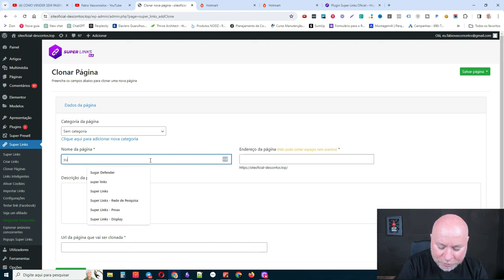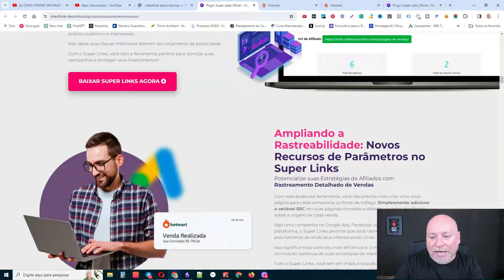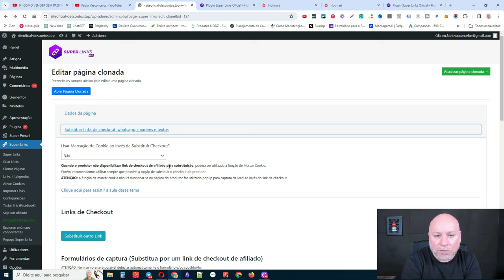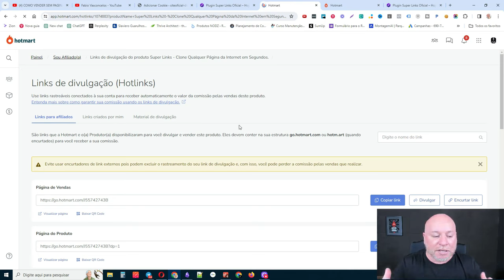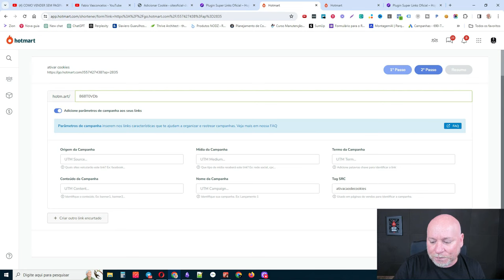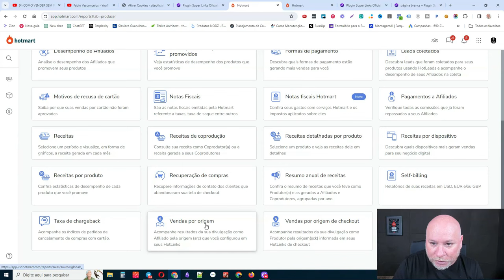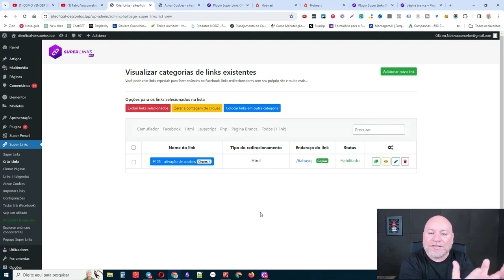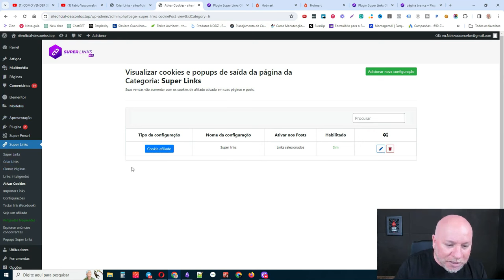🔥 PARE de PERDER COMISSÕES! Domine a Marcação de Cookie AGORA (Guia 2024)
A ÚNICA CHANCE DE TER ACESSO VITALÍCIO Acesse AGORA. 🔥 PARE de PERDER COMISSÕES! Domine a Marcação de Cookie AGORA (Guia 2024)

✅ *SUPER LINKS:* Clone qualquer Página de Vendas em menos de 2 segundos de Forma Simples, Rápida e Fácil.

✅ *SUPER PRESELL* Anuncie Sem Bloqueios – Crie Páginas Presell de Alta Conversão em Poucos Cliques

🔥 *CONTEÚDOS RECOMENDADOS* 🔥

Entenda a classificação de produtos no funil de vendas. Uma informação crucial para o seu sucesso!

5️⃣ *Configurando o Pixel de Conversão no Google Ads*

Este guia detalhado ensina a implementação precisa dessa técnica essencial, permitindo a otimização de suas campanhas no Google Ads para uma segurança inabalável em suas comissões.

01:13 Importância da Marcação de Cookie
01:21 Introdução ao Plugin Superlinks
02:09 Clonagem de Página com o Superlinks
02:55 Configurando a Clonagem
(03:59): Explicando a Marcação de Cookie
04:59): Funcionamento da Ativação de Cookie
(06:09): Configurando a Ativação de Cookie
(07:55): Escolhendo o Link de Afiliado
(08:55): Encurtando o Link de Afiliado
(10:17): Criando um Link de Ativação de Cookie no Superlinks
(12:55): Verificando a Contagem de Cliques
(13:50): Ativação de Cookie no Google Ads
(14:59): Concluindo a Configuração